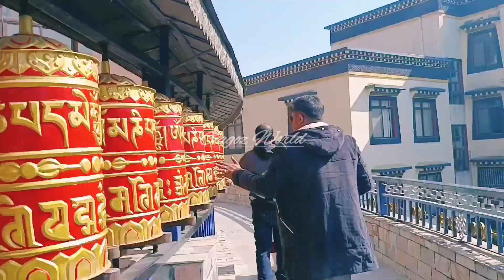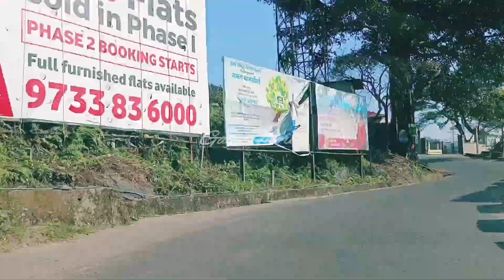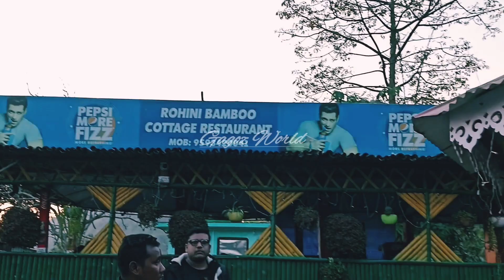।। Ewan India Monestry For Buddhist Studies ।। Rohini Jagadamba Temple ।। Rohini Lake ।। Vlog-13 ।।